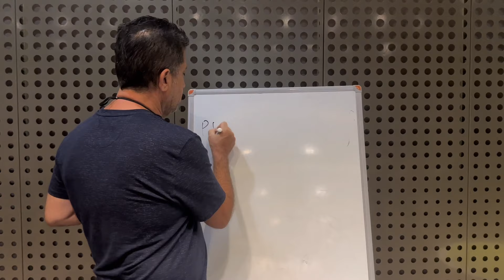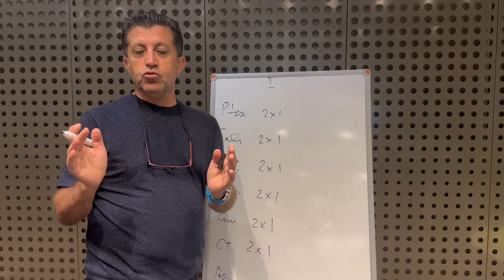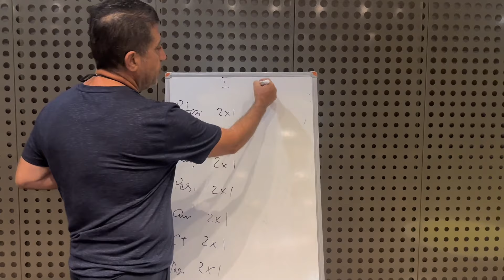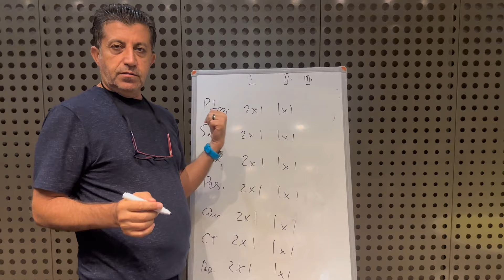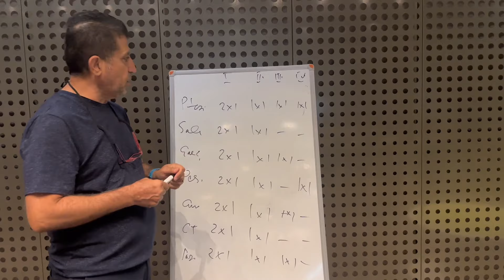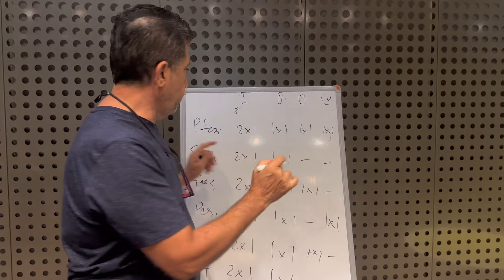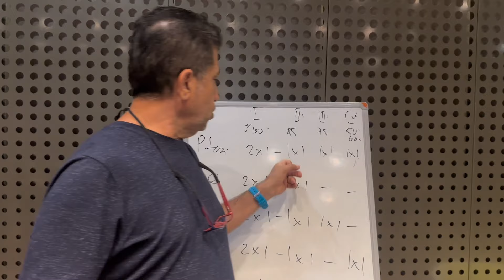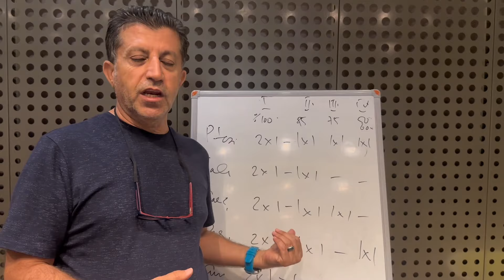Alternatif Minoksidil Kullanma Şekli - Dr. Hamid AYDIN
Bir önceki videoda Majistral kullanıyorsanız saç dökülmeniz için veya saç ekimi sonrasında bu Majistrali haftanın her günü değil haftanın belli günleri kullanabilirsiniz diye bir ruhsat sunmuştum size bide bunun Minoksidil versiyonu olduğunu söylemiştim. Minoksidilin kullanım sıklığı sabah - akşam ama Majistral sadece akşamları kullanıldığından ötürü hastaların daha kolayına geliyor. Dolayısıyla Minoksidil kullanmaya devam eden %5'lik %2'lik Minoxidil sprey özellikle köpük kullanmaya devam eden hastalarım içinde bilgilendirici olması için bu videoyu çekiyorum. Merak ettiğiniz sorularınızı yorum kısmına yazabilirsiniz. İyi seyirler.

Saç ekimi hakkında detaylı bilgi almak ve tüm sorularınız için bizi arayabilirsiniz veya videonun altına yorum bırakabilirsiniz.

Levent Mahallesi Beyaz Karanfil Sokak No: 27 Levent 3 - İstanbul - Türkiye